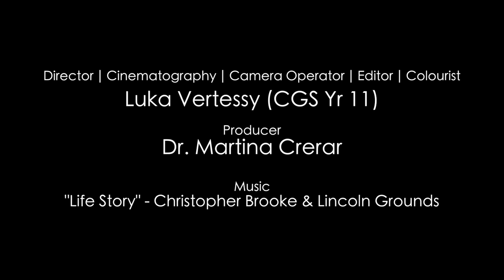2013 CGS Presentation Night Film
The official 2013 CGS Presentation Night Film.

Director: Luka Vertessy
Producer: Dr. Martina Crerar